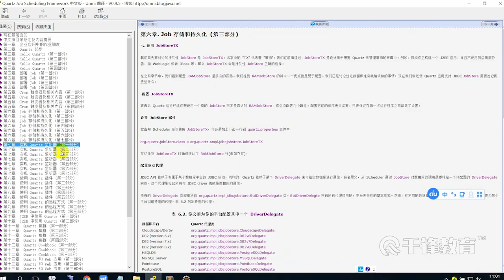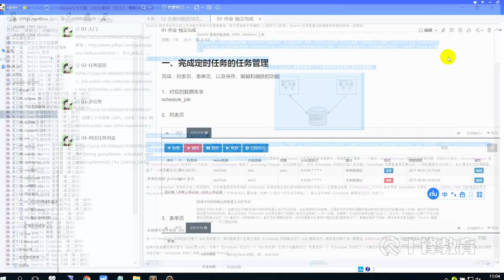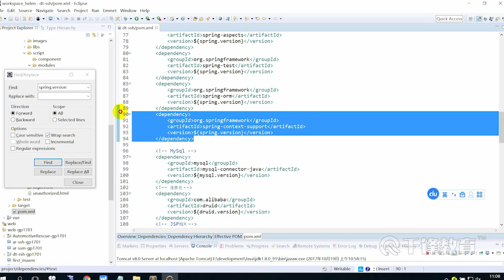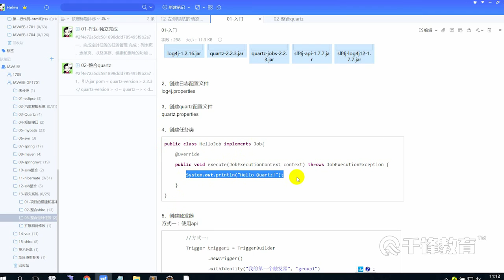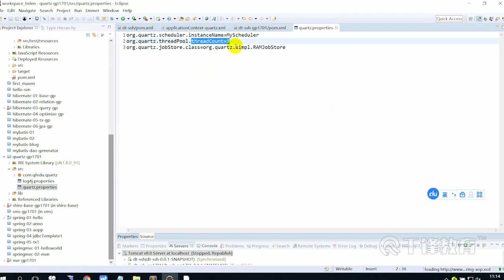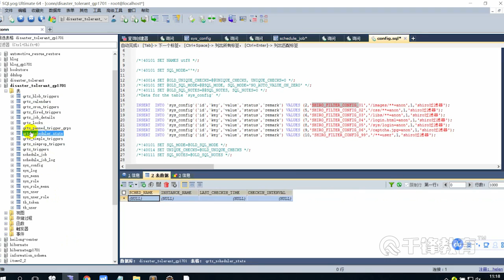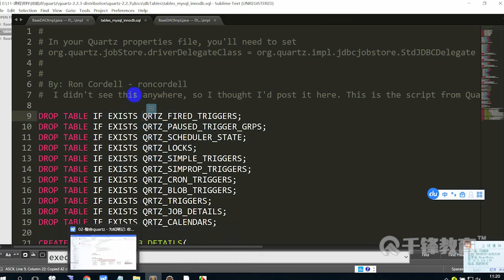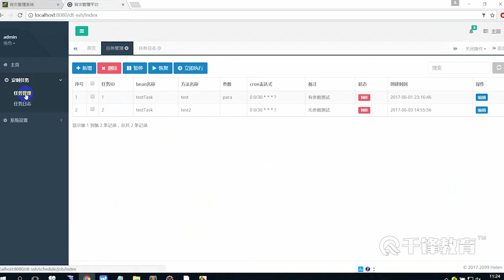千锋Java教程：76 分析编码的流程